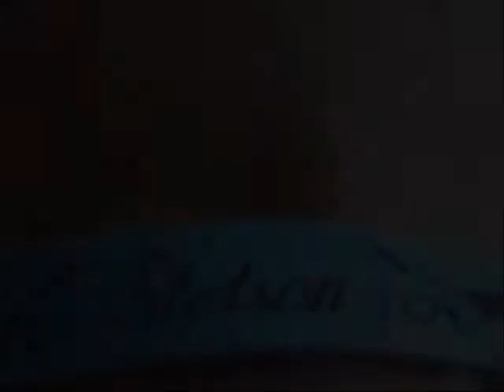Stetson: I'd Walk Through Hell For You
*** READ: This horse has changed me so much. He's gotten me over Batty and he's changed my views on everything. My confidence is way higher now and I couldn't imagine my life without this fat boy.!

Oh, hey there. Well.. SOME BIG.. AWESOMELY.. AWESOME NEWS :)

1- I AM MOVING BARNS ON THURSDAY! Stet will get to be ridden in an indoor now.. woohoo!
2- I am SUPER busy lately with school and basketball, so videos are tricky to put on.
3- Stet and I have two more shows.

Any questions? Ask.